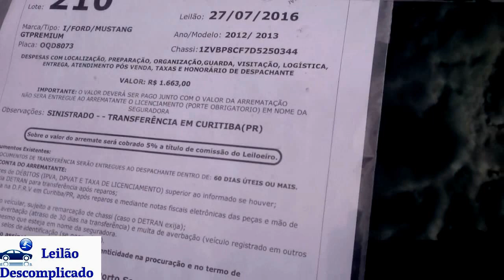Leilão de Carros, MUSTANG GT Premium Sinistrado